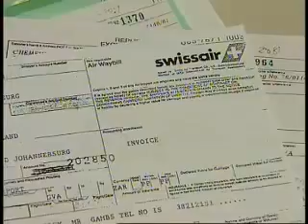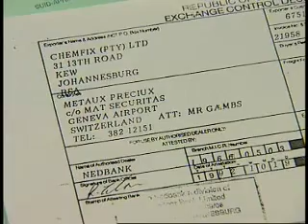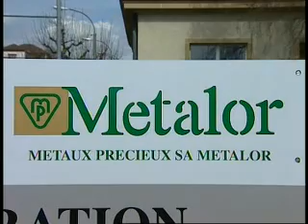Gold Scandal - South Africa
April 1999
The Mafia are ingeniously silver-plating their glimmering stash of South Africa's stolen gold. The disguise has allowed them to launder money in Swiss bank accounts. Investigations finger top Swiss Bank -- UBS, and its subsidiary Metalor, who is the proven recipient of the 'odd gold'. So shouldn't Metalor have informed the authorities? Technically they've so far done nothing wrong under Swiss law. The banking empire has once again been able to profit from criminal activities. Will UBS continue to get away with its scandalous behavior?